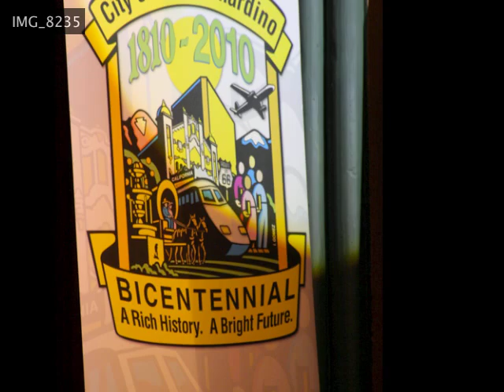10 Bicentennial San Bernardino's Got Talent.mov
(SAN BERNARDINO, Calif.)—San Bernardino's Got Talent Variety Show, featuring some of the city's most entertaining young people, takes place 6 p.m. Saturday, June 19 at the Sturges Center for the Fine Arts, 780 North E Street.

"The motto of the Bicentennial Celebration is 'San Bernardino: A Rich History. A Bright Future'," said Cheryl Brown, chair of the program. "San Bernardino's Got Talent focuses on the future, and the wealth of entertaining talent that these people, ages 5-25 will bring to that future.

Working diligently on this project is Charmaine Murphy, who is also excited about the talent we've uncovered."

Ticket prices are $7 if purchased or $10 at the door.

The Bicentennial Celebration Committee will award monetary prizes in this talent show. Age category 18 -- 25 years will be awarded three prizes: First place wins $1,000, second place wins $500 and third place wins $300. The Bicentennial Celebration Committee will award one first place prize of $300 for ages 14 -- 17 and one first place prize of $200 for ages 5 -- 13 years,

The young participants, listed below, were chosen by audition.

Age 5 -- 13 Category Finalists:
1.     Chy-anne Alsobrooks -- Singer
2.     Reagan Brinker -- Singer
3.     Jhomaani Chess -- Singer/Dancer
4.     Keyern Jackson -- Hip-Hop Dancer
5.     Allison McHaney -- Tap Dancer
6.     Kelly Muller -- Singer
7.     Briana Pleasant and Kaylee Powell -- Singers
8.     San Bernardino Teen Music Workshop -- Band Members of this band are:
·      Dontiere Burroughs
·      Sydnee Castillo
·      Ronald Draper II
·      Angelica Garcia
·      Daniel Garcia
·      Maria Llamas
·      Joey Love
·      Richard O'Howell
·      Stephanie Orozco
·      Marshall Trampus
·      Makylie Winlo
9.     The Young Soldiers -- Singers/Dancers. Members of this all-male song and dance troupe are:
·      Bernardo Colegio-Rodriguez
·      Armando Hernandez
·      Vincent Hernandez
·      Isaac Rodriguez

Age 14 -- 17 Category
1.     Joe Banuelos -- Singer/Dancer
2.     Jacqueline Chevrier -- Singer
3.     Samantha Garcia -- Singer
4.     Angelika Lopez -- Ballet Dancer
5.     Lyric Mena -- Singer
6.     Genice Tanner -- Singer/Guitar

Age 18 -- 25 Category
1.     Nadia Bell-Stowers -- Opera Singer
2.     Heather Clodfelder -- Singer
3.     Colton City Mission Youth Choir -- Singing Band. Members are:
·      Alexis Allen
·      Alison Allen
·      Nikki Bradbury
·      Kenton Dyce
·      Latanya McIntosh
·      Tyrone McIntosh
·      Daniel Peart
4.     Tino Rivera -- Hip-Hop Rapper
5.     Naomi Slotkin -- Singer
6.     Caitlin Smothers -- Singer
7.     Pierre Thomlinson -- Poetry

All 103 contestants that auditioned are invited to participate in the Finale' number of San Bernardino's Got Talent Variety Show and will be receiving an invitation letter.  This is one of many events honoring the 200th birthday of San Bernardino.  A Rich History.  A Bright Future.

and click on San Bernardino's Got Talent.

Other upcoming Bicentennial Celebration Events:

The Bicentennial festivities continue on July 4th at the 66ers Stadium in the Arrowhead Credit Union Park, the 4th of July Extravaganza with a fireworks display unlike any the city has previously seen.

The Stater Bros. Route 66 Rendezvous, the Western Regional Little League Tournament and other events taking place in the latter part of 2010 will also feature a tie-in to San Bernardino's Bicentennial, keeping the celebration alive throughout the year.

Rabbi Hillel Cohn is the chairman of the Bicentennial Celebration Committee, and Erin Brinker is the chair of its Public Relations and Marketing and Independence Day Extravaganza committees. Other Bicentennial Celebration Committee members are Jim Smith (chair of the Community Engagement committee), Cheryl Brown (chair of the Youth Council, Intergovernmental and Arts committees), Beverly Bird (chair of the Legend of the Arrowhead committee), Steven Shaw (chair of the History committee), David Smith (chair of the Finance committee), Jane Sneddon (chair of the Parade committee), Martha Pinckney (chair of the Gala committee.) and John Valdivia. The mayor and members of the San Bernardino Common Council appointed these members.

Additional community volunteers who have taken on leadership of other committees are: Rev. Malleis-Sternberg (Festival of Faiths), Edward Martinez (Leadership Cabinet), Peggi Hazlett (Mayor's Run), Dr. Charles "Skip" Herbert (Coloring Books for Schools), Karen Blanco (Media), The Art Institute of California -- Inland Empire (Design) and Daemron Communications (Public Realtions).